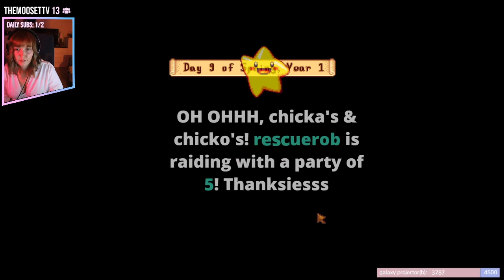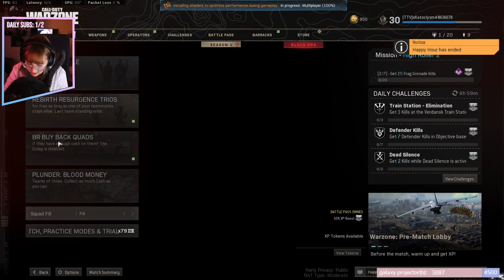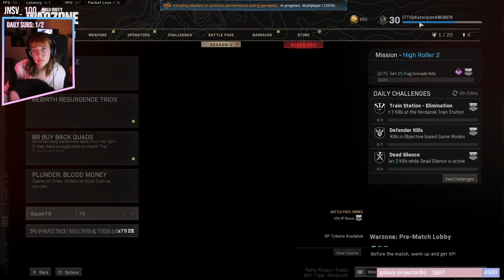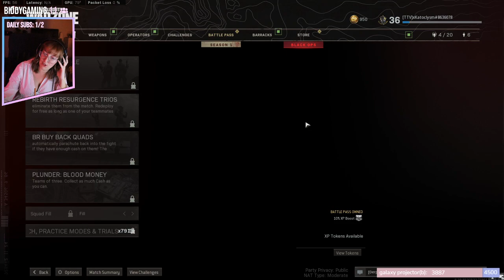[ENG/NL] Fancy dress strimm! (community goal) [500 bits/sub = winspeel]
This is a video archive of my twitch streams!